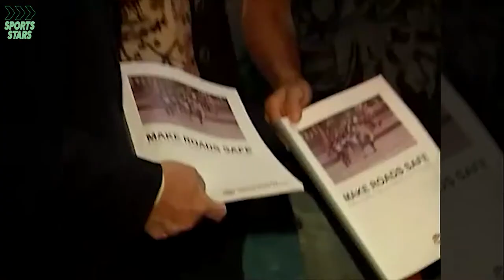Michael Schumacher Biography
Michael Schumacher the racer of Formula 1 and Ferrari best driver. Sports Stars showed you his really amazing life that you don't want to miss.

Hey! welcome to the Sports Stars channel! In this channel, you can find the best TOP 10 and Biography, sports highlights, and many more. videos like:
Basketball from the NBA, Football NFL and college football, Baseball from the MLB, Golf, Soccer from the BEST leagues in Europe - premier league, Formula 1 races,
and rising sports stars.